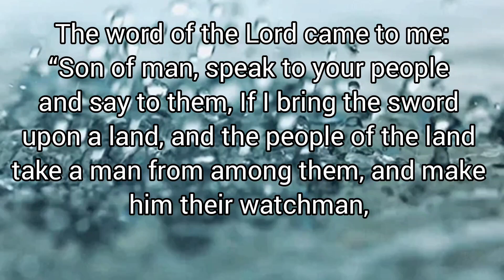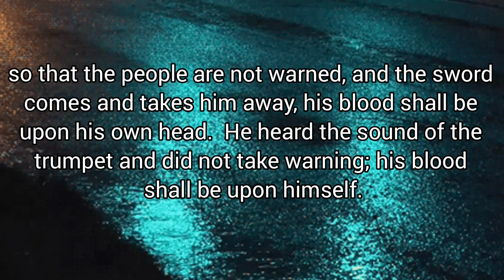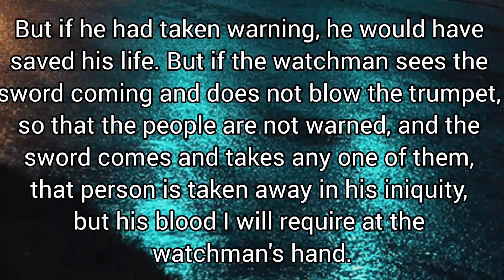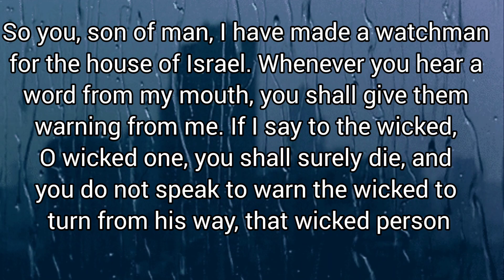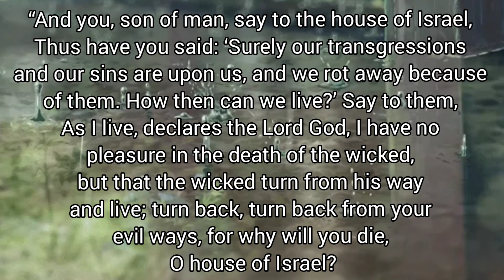Ezekiel 33 Shofar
Shofar sounding to turn to Elohim now.  Turn to Jesus.  Repent!  Be under God's Almighty wing.  Are you already saved?  Do you feel a Holy Fire ( not strange fire ) and the conviction to follow Jesus more than ever before? Come out of this world system and be seperate and purified while there is yet time.  Fast and pray.  Ask for Him to guide you only to what He desires.  He will strengthen you and Jesus will be glorified.  References are Ezekiel chapters 33 and 18.  Psalm 91.  May you be richly blessed as you abide in Jesus.  Love to you all. - Bryan